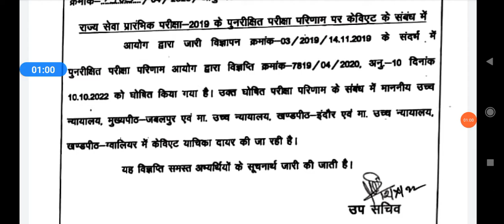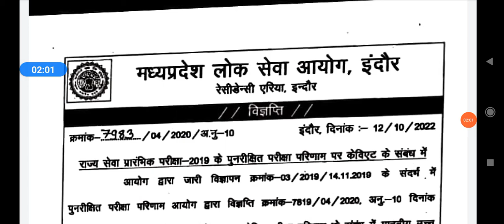mppsc-2019 big breaking news/mppsc-2019 रिवाइज्ड रिजल्ट के लिए हाई कोर्ट में कैविएट